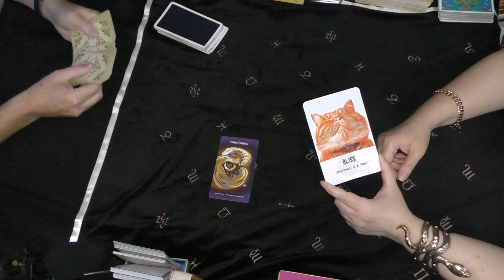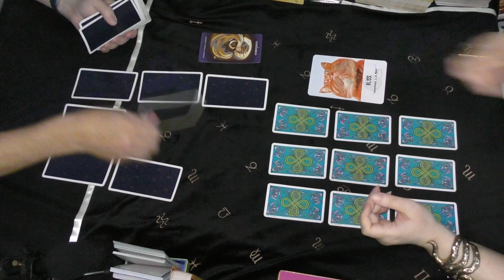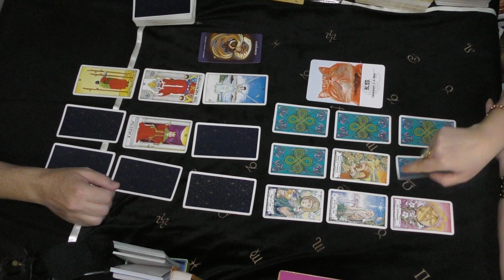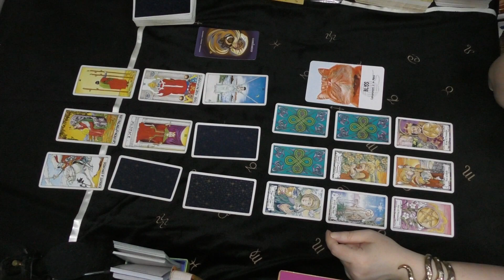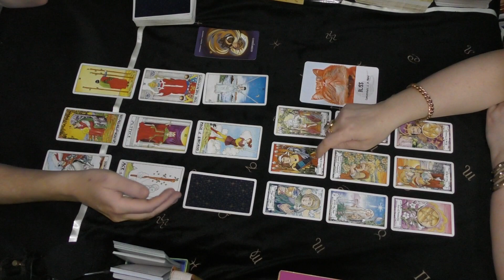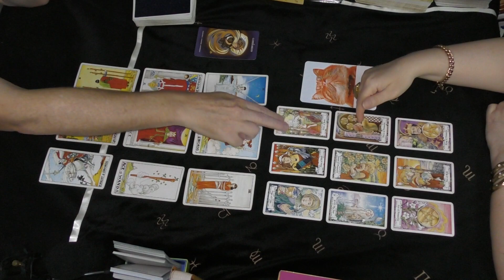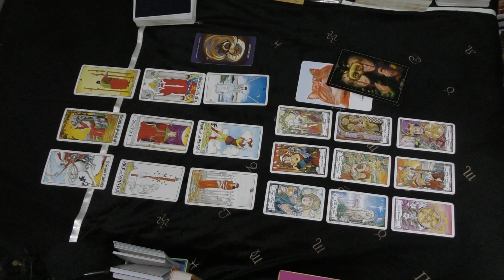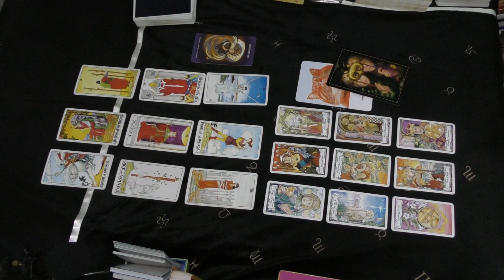Leo FINDING YOUR BLISS! He Said She Said Tarot November 2021